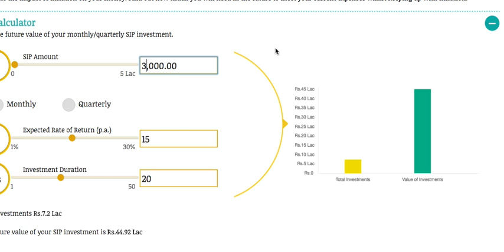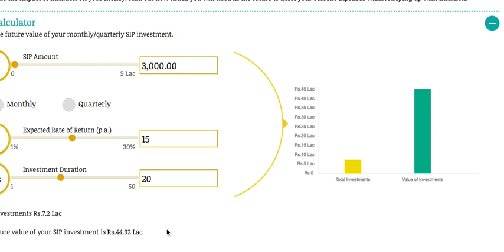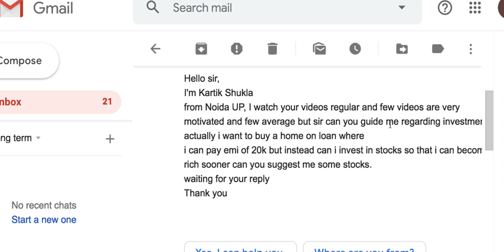आँख खोल देगा ये वीडियो |invest in mutual funds or Equities |investment strategy|LTS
Android phone